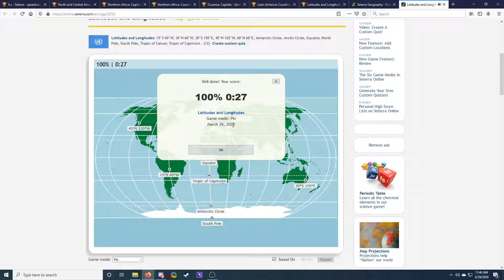(WR) Seterra Online Latitudes and Longitudes (Pin) in 0:27